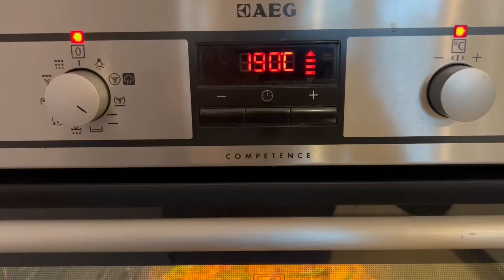Conversaciones con el Alzheimer : Un domingo de lluvia y arroz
dia 13 Marzo 2022
LOS DIEZ NUNCA DEL ALZHEIMER
1.- NUNCA discutas con el enfermo, ponte de acuerdo con él.
2.- NUNCA trates de razonar, distrae su atención.
3.- NUNCA le avergüences, ensálzalo.
4.- NUNCA trates de darle lecciones, serénalo.
5.- NUNCA le pidas que recuerde, rememórale las cosas y hechos.
6.- NUNCA le digas "ya te lo dije...", repíteselo cuantas veces haga falta.
7.- NUNCA le digas "ya te lo dije...", dile "haz lo que puedas".
8.- NUNCA le exijas y ordenes, pregunta y enséñale.
9.- NUNCA condesciendas, dale ánimos o ruégale.
10.- NUNCA fuerces, refuérzale.
Cada uno conoce a una persona de la familia, a un amigo, a alguien que padece una enfermedad de Alzheimer… y la imagen de esta enfermedad es muy negativa. Se sabe que, además de los trastornos de la memoria, el carácter y la personalidad del enfermo cambian. Casi no se le reconoce. Se sabe que ciertas conductas de la persona enferma son incoherentes, ilógicas y a veces peligrosas para él y para su entorno. Se sabe que, cada día, disminuye su capacidad  a realizar sin ayuda las actividades de la vida diaria. Por fin, se sabe que la enfermedad es irreversible.

 Uno de los primeros – sino el primero- síntomas de la enfermedad de Alzheimer es la "apatía", es decir la disminución de las actividades por falta de motivaciones a realizarlas, modificaciones del humor con indiferencia hacia los otros y los acontecimientos de la vida y una fuerte tendencia a ensimismarse.